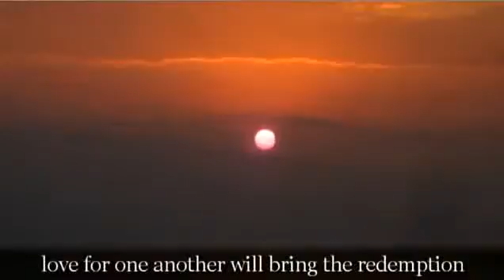dare to build the temple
dare to build the temple Jewish temple